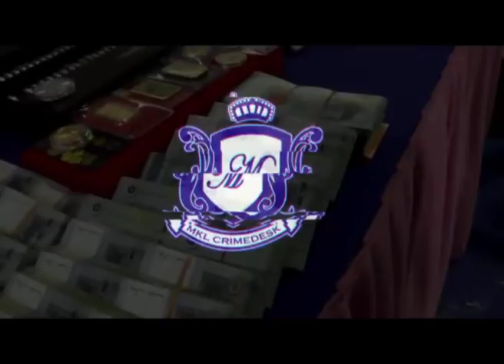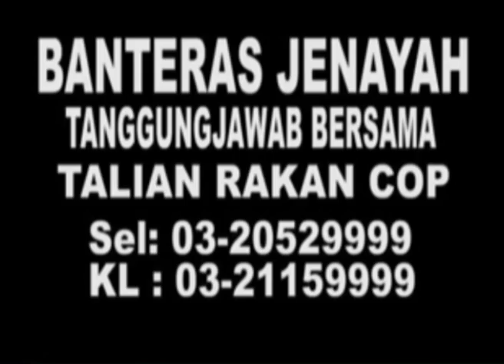MKL Crimedesk | Kemalangan Lori Angkut Kereta 4 Maut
EMPAT MAUT, SEORANG PARAH DAN TIGA LAGI CEDERA DALAM KEMALANGAN MEMBABITKAN ENAM KENDERAAN DI KILOMETER 446, LEBUHRAYA PLUS ARAH SELATAN BERHAMPIRAN PERSIMPANGAN RAWANG, TENGAH HARI TADI.

DALAM KEJADIAN 12 TENGAH HARI ITU, ENAM KENDERAAN YANG TERBABIT ADALAH LIMA KERETA DAN SEBUAH TRELER.

KETUA BALAI BOMBA DAN PENYELAMAT RAWANG BONNY MARTIN SAGING MATO BERKATA PIHAKNYA MENERIMA PANGGILAN KECEMASAN PADA 12.02 TENGAH HARI.

ANGGOTA DARI BALAI BOMBA DAN PENYELAMAT  SUNGAI BULOH, BBP RAWANG DAN BBP SELAYANG DIKEJARKAN KE LOKASI KEJADIAN.

MANGSA YANG MENINGGAL DUNIA ADALAH DUA WANITA DAN SEORANG KANAK-KANAK LELAKI YANG MENAIKI KERETA PERODUA ALZA SERTA SEORANG LELAKI YANG MENAIKI KERETA TOYOTA VELLFIRE.

SEMENTARA KANAK-KANAK LELAKI PENUMPANG TOYOTA VELLFIRE PARAH MANAKALA PEMANDU TRELER CEDERA RINGAN.

DUA LAGI MANGSA YANG CEDERA RINGAN DIHANTAR KE HOSPITAL SUNGAI BULOH UNTUK MENERIMA RAWATAN.

SIASATAN AWAL DIPERCAYAI LORI TRELER TERBABIT MELANGGAR BELAKANG SEBUAH NISSAN ALMERA YANG MENGHALA KE UTARA.

AKIBATNYA..  TRELER TERBABIT TERBABAS DAN MEMASUKI HALUAN BERTENTANGAN LALU MEREMPUH DUA BUAH KENDERAAN VELFIRE DAN ALZA.

KEJADIAN ITU MENGAKIBATKAN ALIRAM TRAFIK DI KEDUA DUA HALA BERGERAK PERLAHAN SEJAUH 20 KILOMETER.